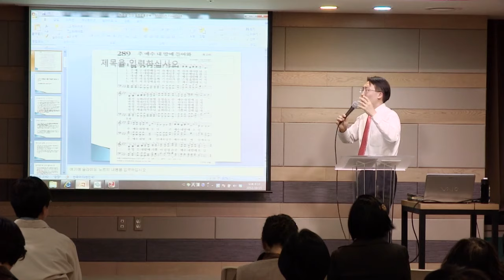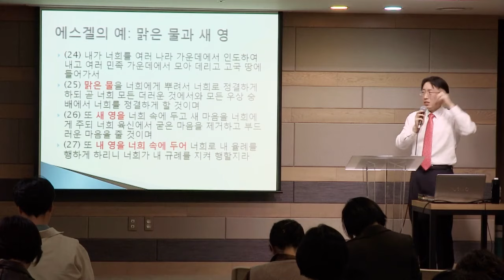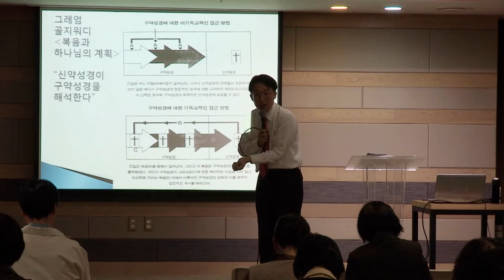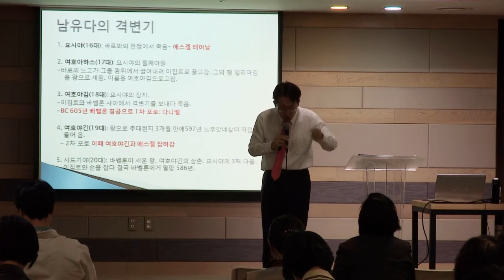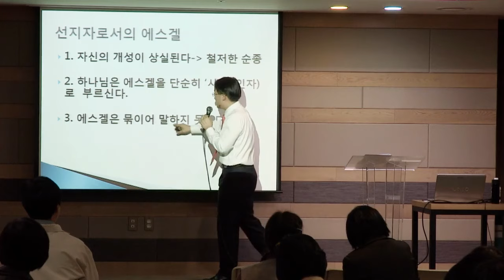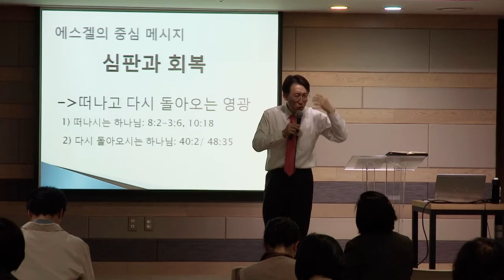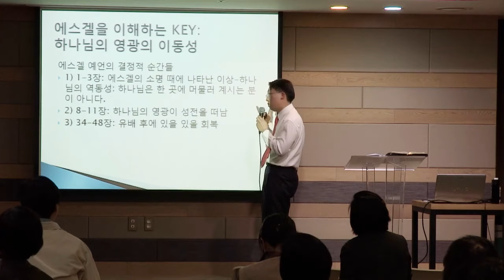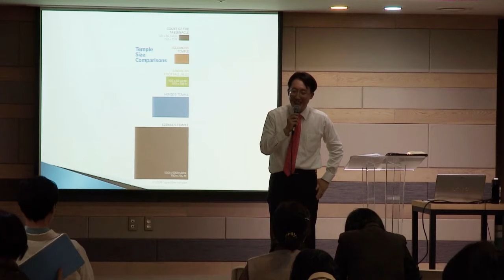[매일성경큐티] 에스겔 by 분당우리교회